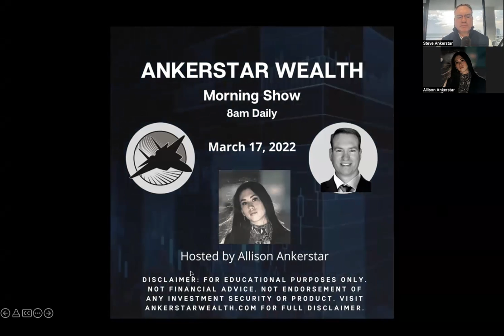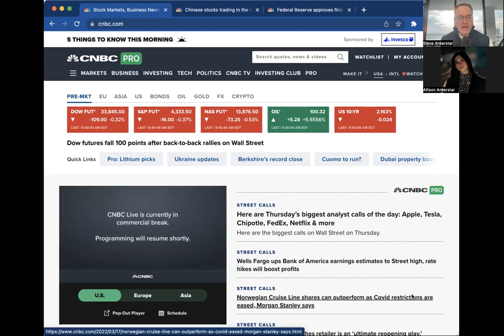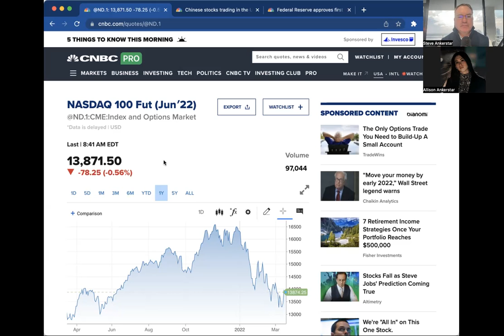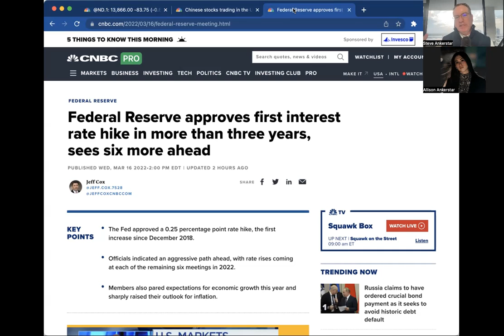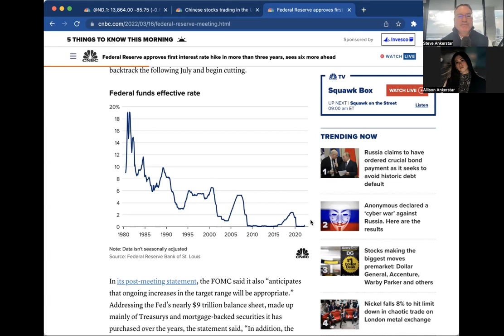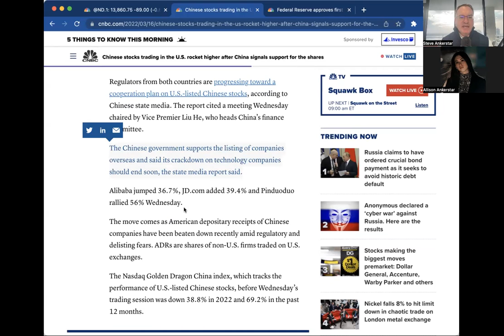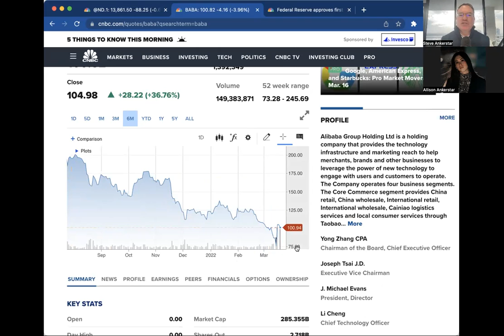Market Bounce Day 2, Chinese Stocks, Federal Reserve Game Plan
AW Update - Mar 17 - Market Bounce Day 2, Chinese Stocks, Federal Reserve Game Plan

THIS PRESENTATION WAS PRODUCED BY STEVEN ANKERSTAR, MANAGING MEMBER OF ANKERSTAR WEALTH LLC.

THIS UPDATE DOES NOT CONSTITUTE AN OFFER TO SELL, OR A SOLICITATION OF AN OFFER TO BUY, AN INTEREST IN ANY JURISDICTION IN WHICH IT IS UNLAWFUL TO MAKE SUCH AN OFFER OR SOLICITATION. NEITHER THE U.S. SECURITIES AND EXCHANGE COMMISSION NOR ANY OTHER FEDERAL, STATE, OR FOREIGN AGENCY HAS APPROVED AN INVESTMENT IN THE COMPANY. FURTHERMORE, THE FOREGOING AUTHORITIES HAVE NOT CONFIRMED THE ACCURACY OR DETERMINED THE ADEQUACY OF THIS OVERVIEW. IT IS THE RESPONSIBILITY OF ANY PERSON OR ENTITY WISHING TO PURCHASE AN INTEREST TO SATISFY HIMSELF, HERSELF, OR ITSELF AS TO THE FULL OBSERVANCE OF THE LAWS OF ANY RELEVANT TERRITORY IN CONNECTION WITH ANY SUCH PURCHASE, INCLUDING OBTAINING ANY REQUIRED GOVERNMENTAL OR OTHER CONSENTS OR OBSERVING ANY OTHER APPLICABLE FORMALITIES.